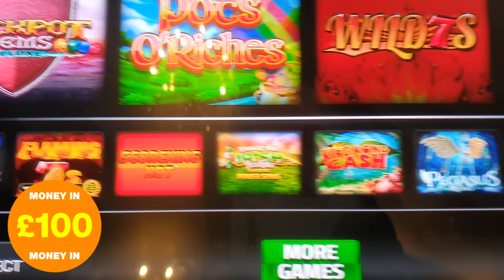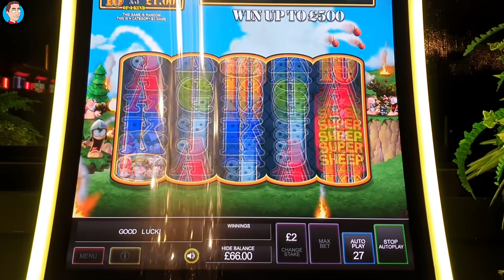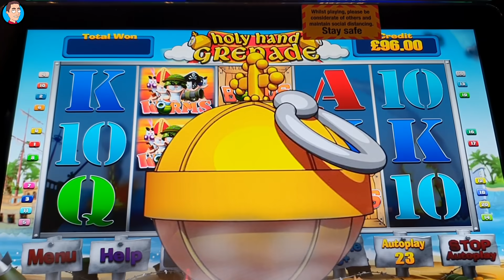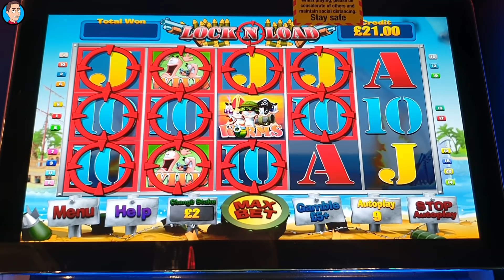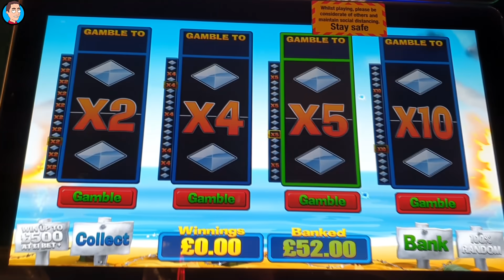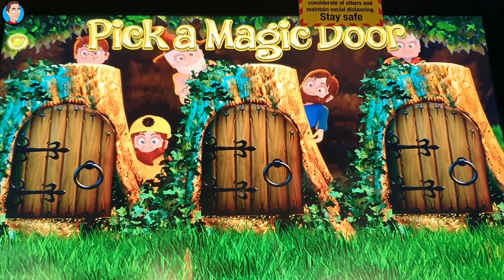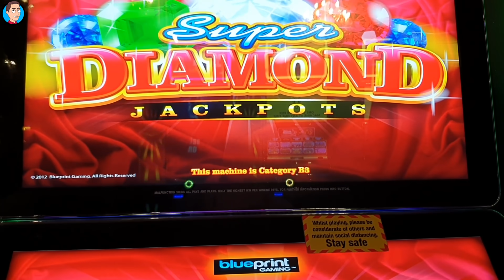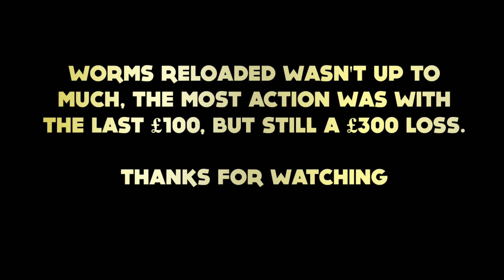Lots of Worms! 🐛 & Magical Wood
18+. Gamble Responsibly. T&C’s apply. If gambling has become an issue, please visit GAMSTOP

I’ve got Worms today, the newer Reloaded version plus the original Worms slot. I started on Worms Reloaded, it has slightly better graphics and sounds, plus a host of new bonuses. There is no gamble on this one, but there is a bonus re-spin with two out of three scatters on reels one, three and five. Worms Reloaded also has several random base-game bonuses which can award cash or a bonus chance.
The original Worms slot was on the older and generally slower slot terminal. I loaded an additional £100 and was awarded a bonus within two spins! The original Worms slot only has three bonuses, and one of the three, Free Spins, is incredibly rare despite it often not paying a great deal more. I carried on with the same terminal, this time playing another classic, Magical Wood. This was followed by a brief play on Super Diamond Jackpots.